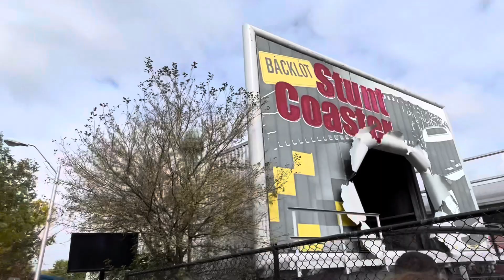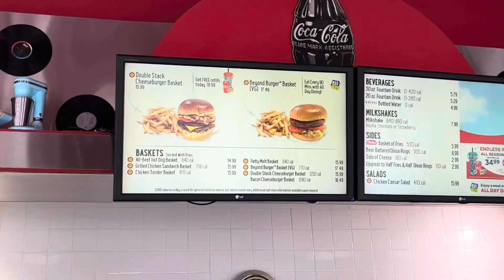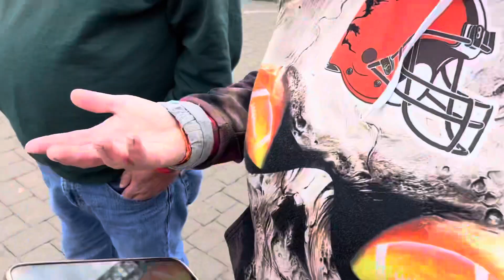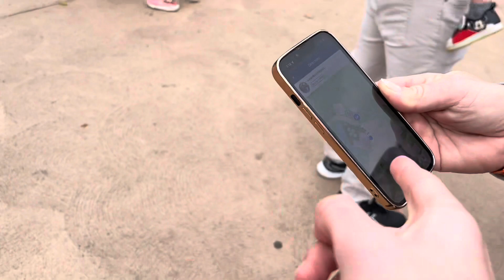First Time At Kings Island Amusement Park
This was my first time at Kings Island, an amusement park near Cincinnati, Ohio.